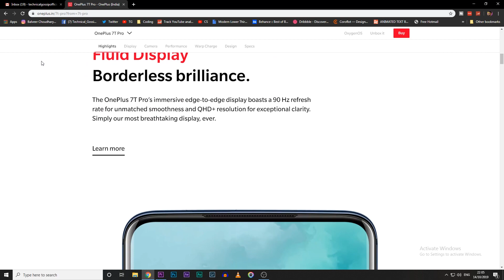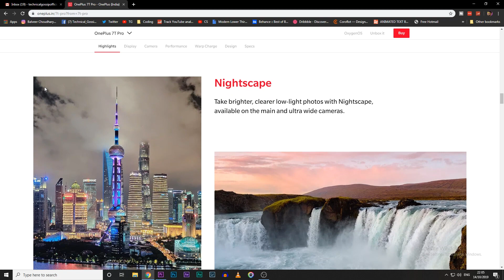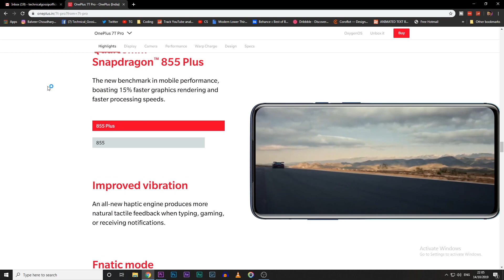OnePlus 7T PRO Mclaren Edition !!! Is it worth buying it | Technical Gossip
▬▬▬▬▬▬▬▬ஜ۩TechnicalGossip۩ஜ▬▬▬▬▬▬▬▬

Doston aaj hum baat karne wale hai One Plus 7T Pro Mclaren Edition aur iss phone ke features aur iski price range kya hai ? Aur kya apko yee phone lena chaiye ya nahi.

This video contains the following :

 1) oneplus 7t pro unboxing experience.
2) oneplus 7t pro launch
3) oneplus 7t pro launch event
4) oneplus 7t pro india
5) oneplus 7t pro india price
6) oneplus 7t pro specs
7) oneplus 7t pro design
8) oneplus 7t pro cameras
9) oneplus 7t pro mclaren edition
10) oneplus 7t pro mclaren
11) oneplus mclaren vs oneplus 7t pro features
12) oneplus 7t pro review and oneplus 7t pro mclaren edition unboxing experience.
13) is it worth buying oneplus 7t pro mclaren edition

▬▬▬▬▬▬▬▬▬▬ஜ۩۞۩ஜ▬▬▬▬▬▬▬▬▬▬▬▬

▬▬▬▬▬▬▬▬▬▬ஜ۩۞۩ஜ▬▬▬▬▬▬▬▬▬▬▬▬